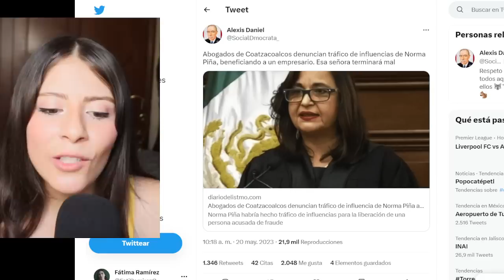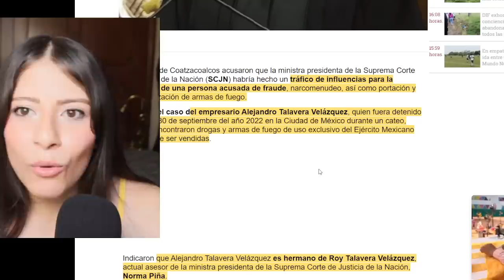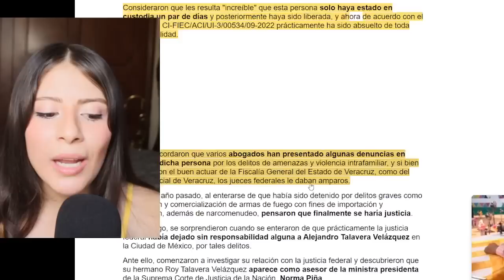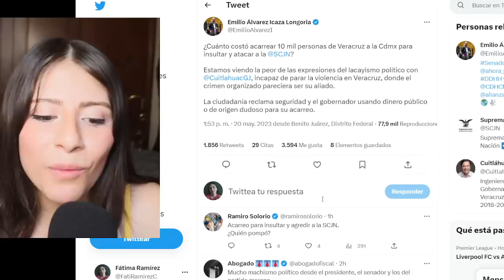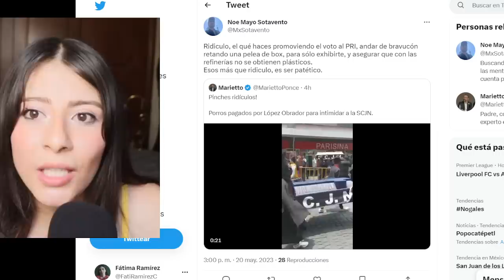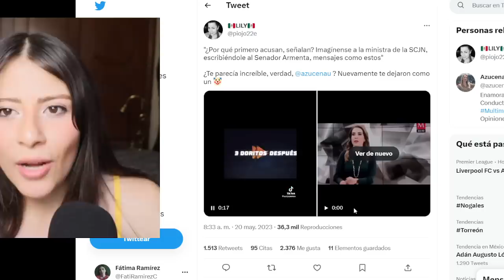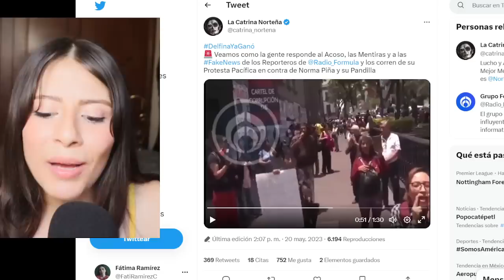ZAZ CULEBRA FILTRAN VIDEO QUE LO PRUEBA TODO; CAE ASESOR DE MINISTRA